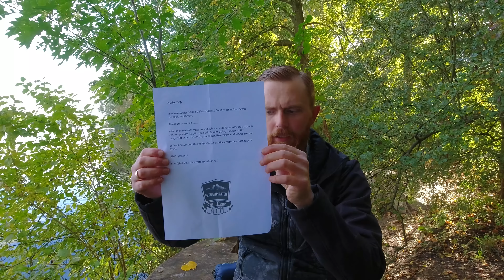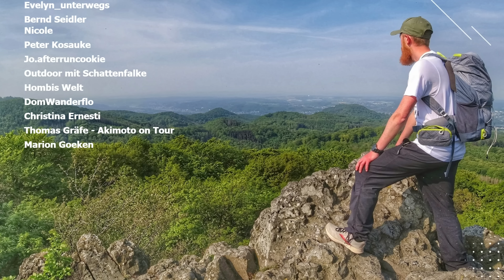Vielen Dank! 💪💪💪 | Natur in NRW | 2022 | Jörg Müller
Folgende Produkte nutze ich bei meinen Outdoor Abenteuern:
Video und Elektronik:
► Garmin Fenix 6 pro